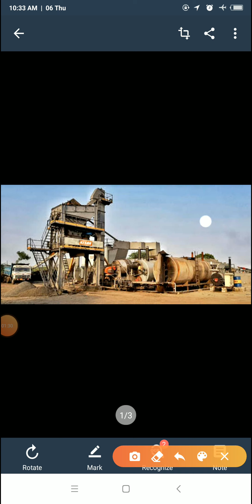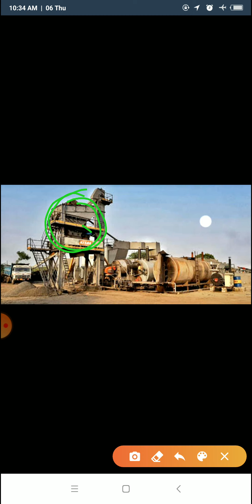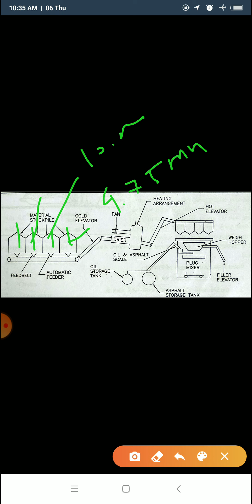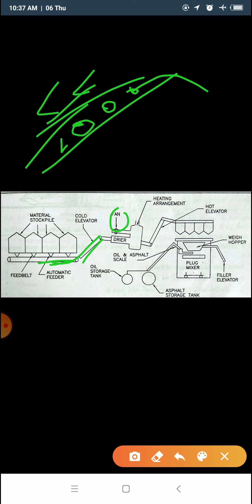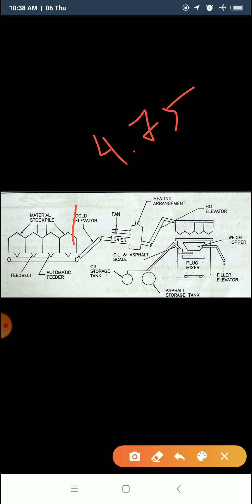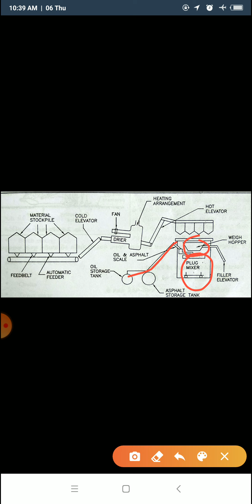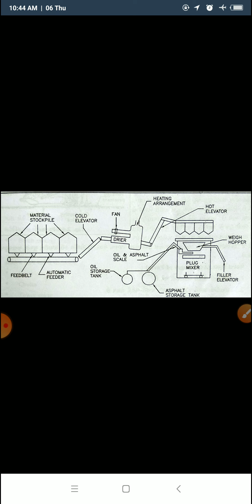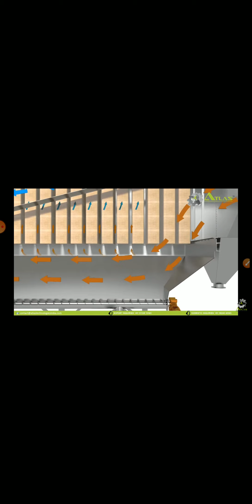18 Equipments and Machineries used for Bituminous